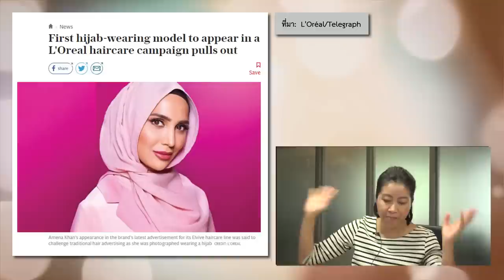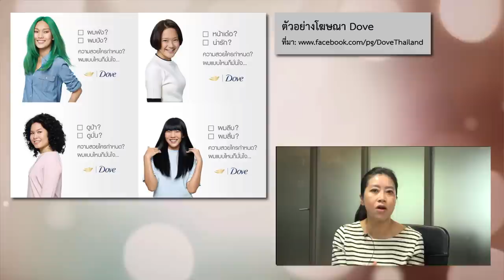พหุวัฒนธรรมในงานโฆษณาเป็นไปได้หรือไม่ | หมายเหตุประเพทไทย #208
แนวคิดพหุวัฒนธรรมหรือการเน้นความหลากหลายที่นับรวมทุกคนเข้ามาเป็นส่วนหนึ่งของสังคม สามารถไปด้วยกันได้กับงานโฆษณาหรือไม่ หมายเหตุประเพทไทยสัปดาห์นี้ ประภาภูมิ เอี่ยมสม และคำ ผกา ชวนอภิปรายจากกรณีศึกษาโฆษณาผลิตภัณฑ์ในตะวันตกที่พยายามฉายภาพความหลากหลายของผู้คนในสังคม

อย่างไรก็ตามปัจจัยที่ทำให้เกิดการเบ่งบานของพหุวัฒนธรรมในงานโฆษณา อาจไม่ได้มาจากเคารพความหลากหลาย มากเท่ากับเหตุผลทางการตลาด ที่นักออกแบบโฆษณาและนักการตลาดมองเห็นว่ามีประชากรคนกลุ่มน้อยในสังคม ต่างก็เป็นกลุ่มลูกค้าของพวกเขา พร้อมชวนพิจารณาพหุวัฒนธรรมในโฆษณาไทย ว่านอกจากโฆษณาน้ำมันเครื่องคั่นรายการมวยแล้ว โฆษณาไทยอื่นๆ มองเห็นกลุ่มลูกค้าของพวกเขาหรือไม่